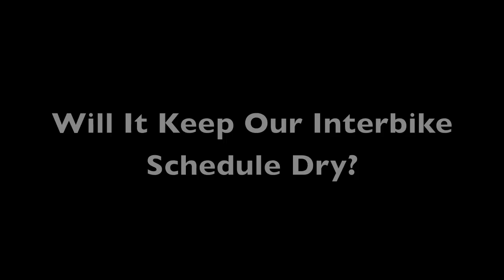SealSkinz Waterproof Socks Demo